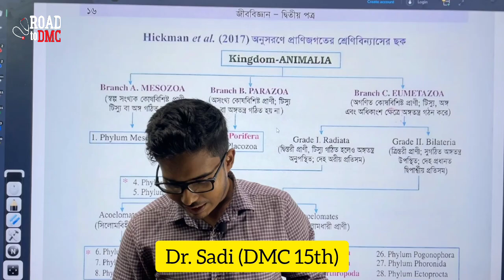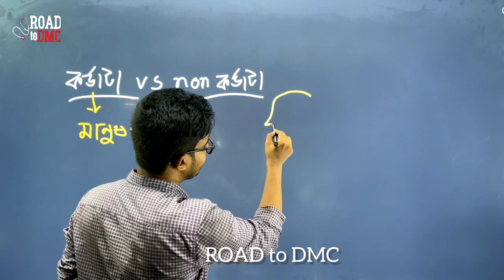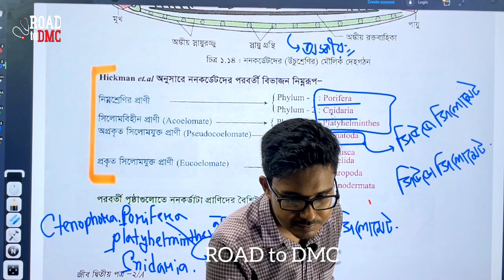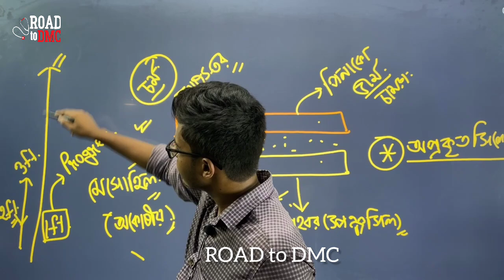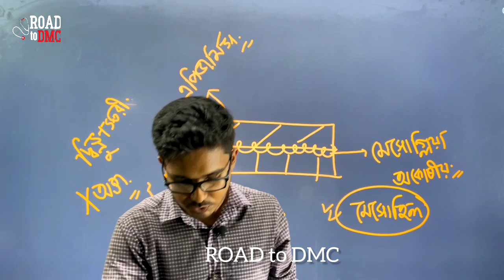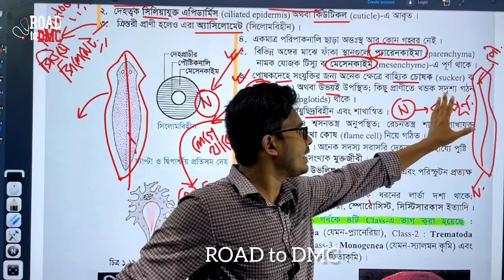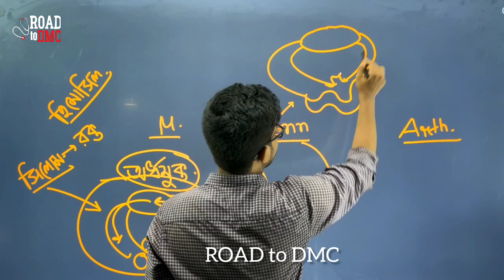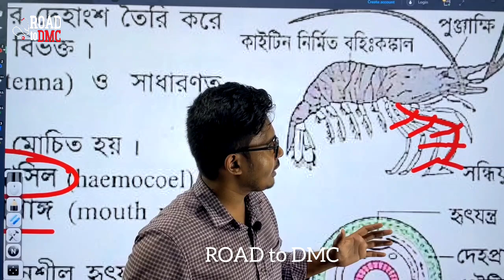প্রাণীর বিভিন্নতা ও শ্রেনীবিন্যাস ৩ ll Dr. Sadi (DMC) ll RTD..❤️